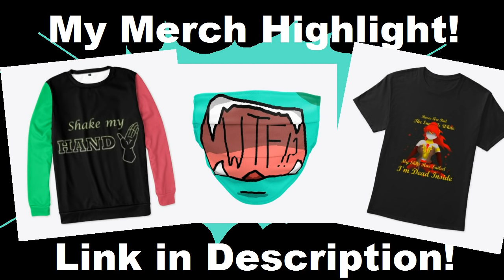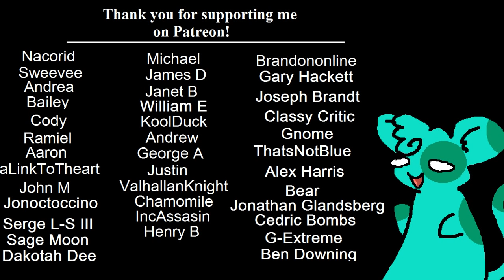RWBY Top 10 BEST & WORST Semblances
RWBY has a ton of different semblances, but lets be honest. Some of them are amazing! But some of them are trash! Here's my top 10 lists for the best and the worst semblances!